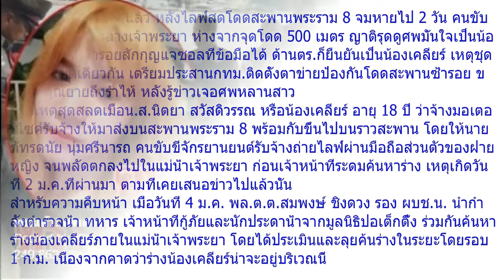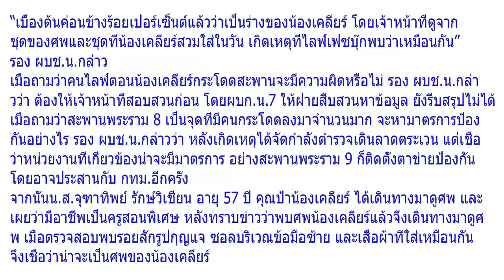ป้ายืนยันศพน้องเคลียร์ โผล่ใกล้จุดโดดสะพาน ยายถึงร่ำไห้ จำรอยสักกุญแจซอลได้คลิป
เจอศพ”น้องเคลียร์”แล้ว หลังไลฟ์สดโดดสะพานพระราม 8 จมหายไป 2 วัน คนขับเรือพบร่างลอยกลางเจ้าพระยา ห่างจากจุดโดด 500 เมตร ญาติรุดดูศพมั่นใจเป็นน้องเคลียร์ เหตุจำรอยสักกุญแจซอลที่ข้อมือได้ ด้านตร.ก็ยืนยันเป็นน้องเคลียร์ เหตุชุดที่ใส่เป็นชุดเดียวกัน เตรียมประสานกทม.ติดตั้งตาข่ายป้องกันโดดสะพานซ้ำรอย ขณะที่ คุณยายถึงร่ำไห้ หลังรู้ข่าวเจอศพหลานสาว